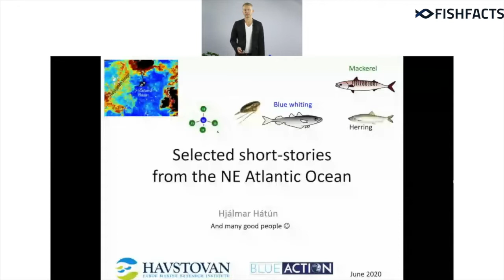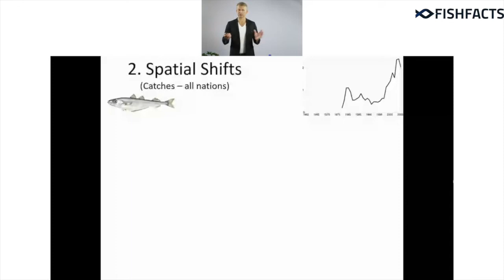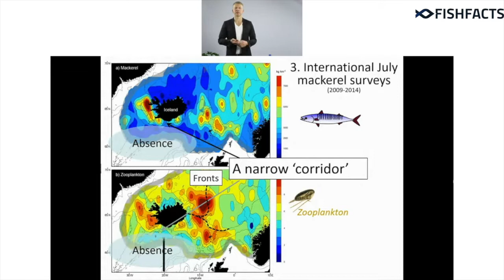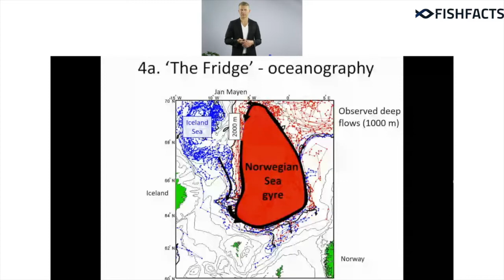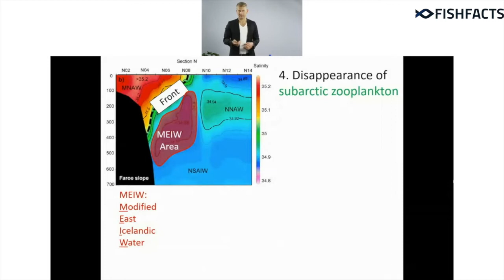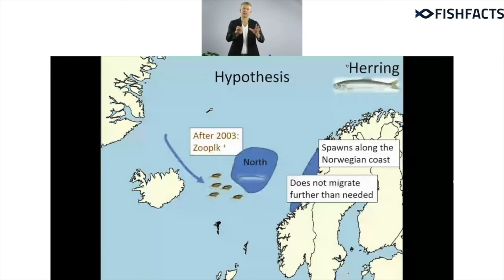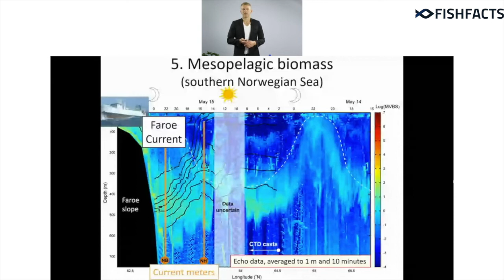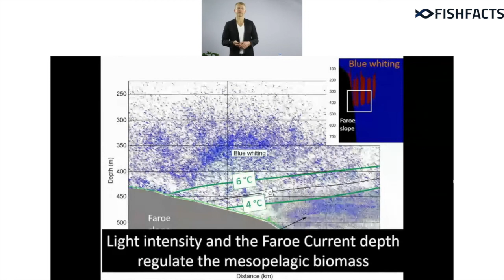Hjálmar Hátún - how ocean gyres affect the migration patterns of pelagic species (Fishfacts)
Hjálmar Hátún, physical oceanographer from the Marine Institute in the Faroe Islands.